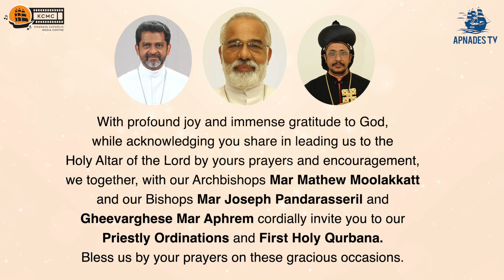Priestly Ordination Promo video_Archeparchy of Kottayam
നമ്മുടെ അതിരൂപതയുടെ അഭിമാനമായി, പൗരോഹിത്യ ശുശ്രുഷക്കായി ഒരുങ്ങികൊണ്ടിരിക്കുന്ന പ്രിയപ്പെട്ട ഡീക്കന്മാർക്കുവേണ്ടി പ്രാർത്ഥിക്കുമല്ലോ ...

മീഡിയ കമ്മീഷൻ കോട്ടയം